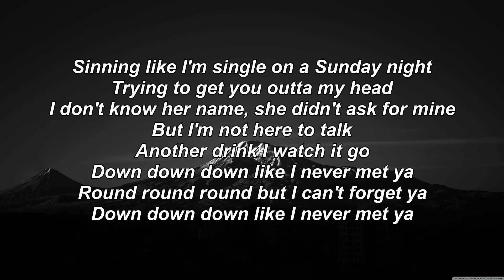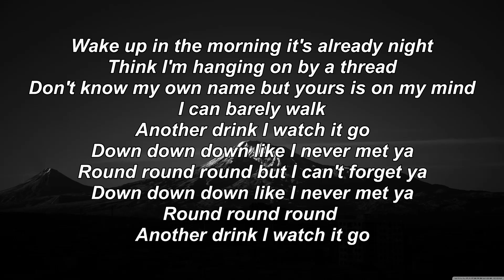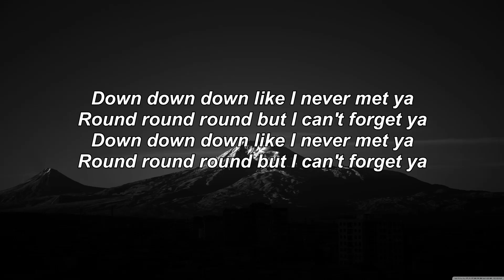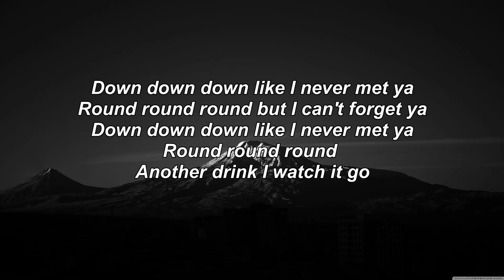James Carter, Ofenbach, James Blunt - Can't Forget You (Lyrics) | SOUND TOWN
🎤  Lyrics:
Sinning like I'm single on a Sunday night
Trying to get you outta my head
I don't know her name, she didn't ask for mine
But I'm not here to talk
Another drink I watch it go
Down down down like I never met ya
Round round round but I can't forget ya
Round round round
Wake up in the morning it's already night
Think I'm hanging on by a thread
Don't know my own name but yours is on my mind
I can barely walk